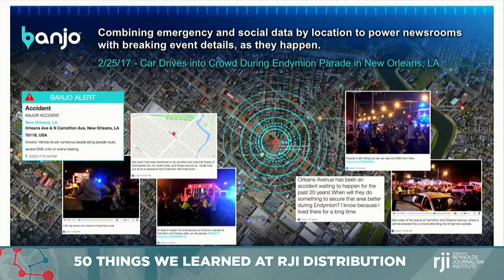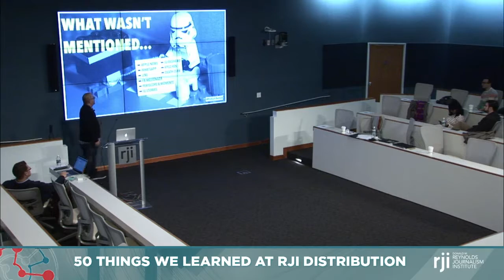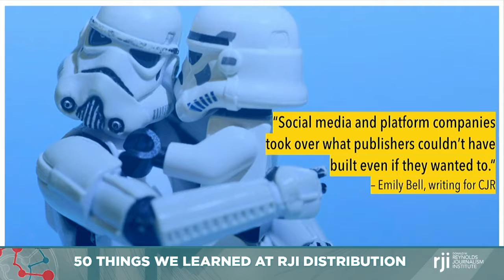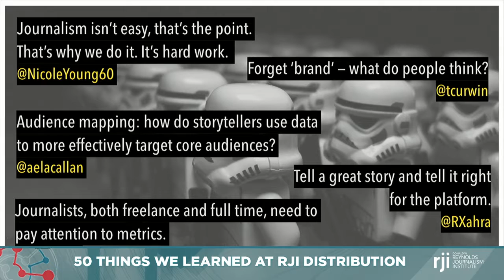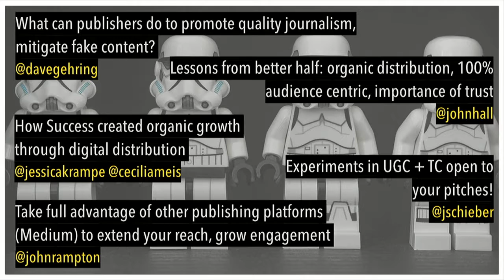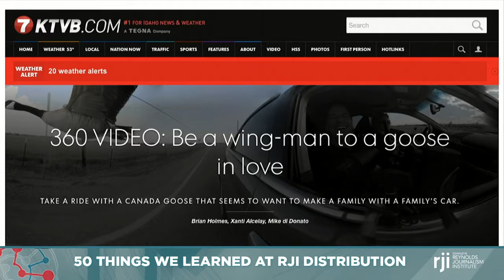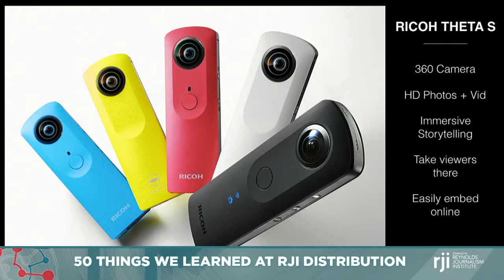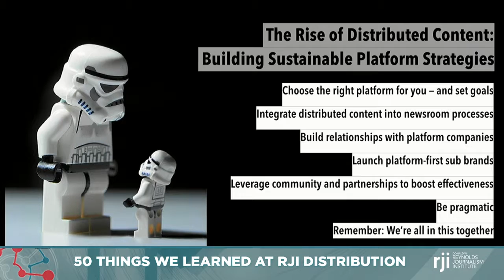Victor Hernandez: 50 things we learned at RJI-Distribution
News innovation strategist Victor Hernandez promises to summarize and help synthesize much of the wisdom shared inside Smith Forum during 2017 RJI Spring Symposium examining issues surrounding Distributed Content. With a touch of inspiration and motivation to integrate some of the new potential approaches with your teams back home.